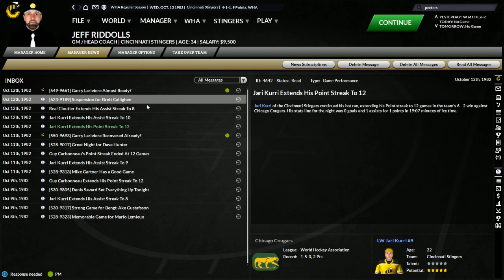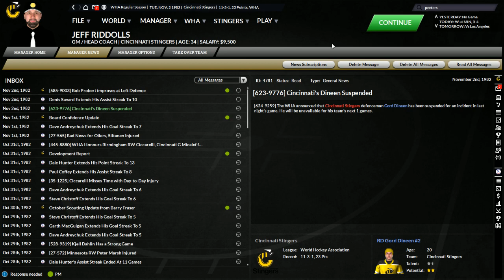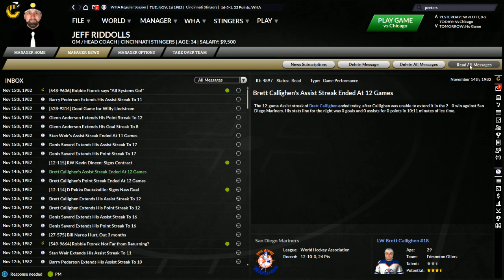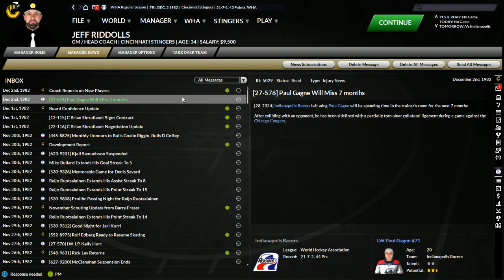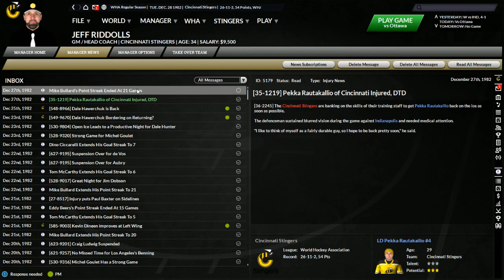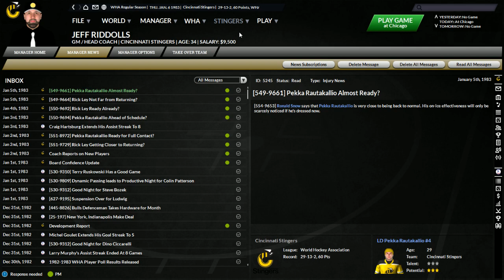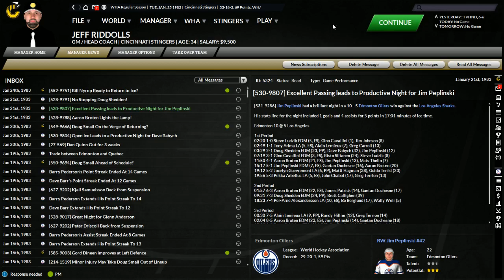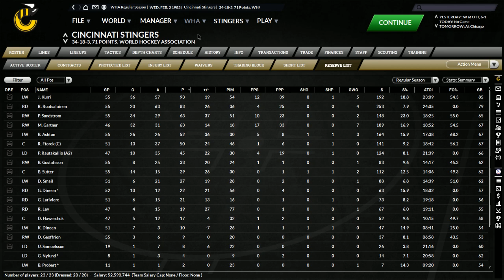It Lives! - Cincinnati Stingers 1982/83 WHA Season Started! (Part 13)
FHM Community Manager Adam and Producer Jeff continue their series - the Cincinnati Stingers in the reborn WHA. Jeff and Adam start a brand new 1982/83 WHA Season -  We look at how to improve our team and whether or not this is our final year before having to blow it up and start again!

Archived from our Twitch Channel - September 8th, 2021